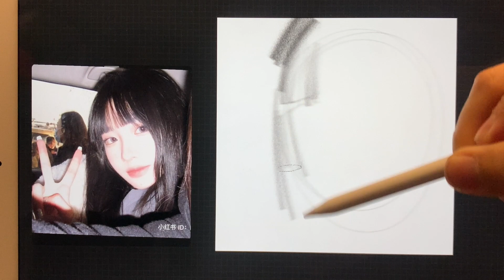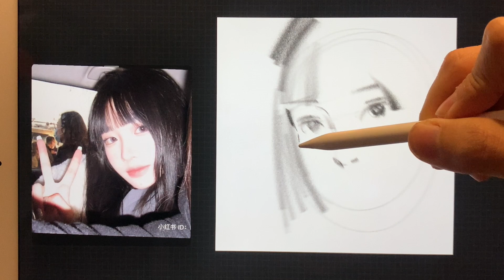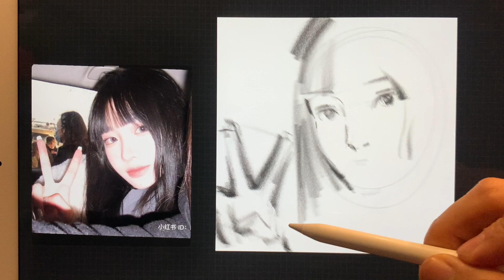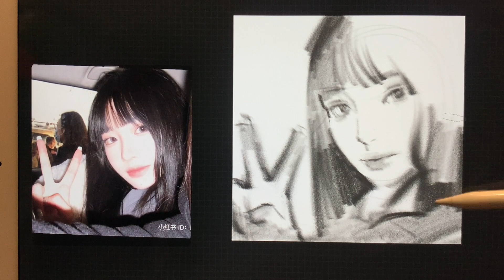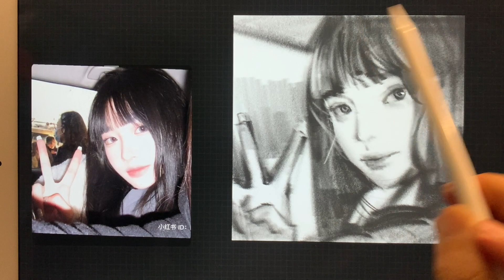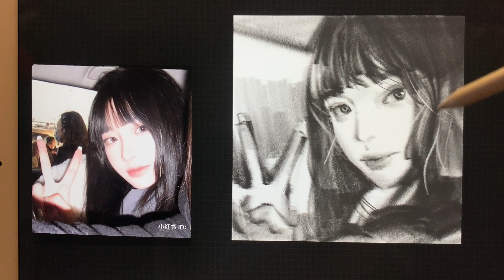peace girl charcoal drawing